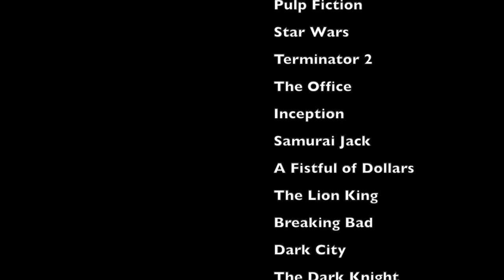Why Violence in Media is Necessary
Connor's analysis of violence in the visual medium and why it's necessary.